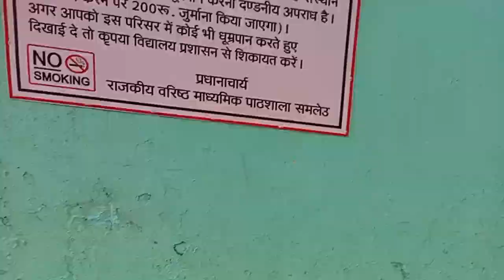HP विधानसभा अध्यक्ष श्री KULDEEP SINGH पठानिया JI GSSS समलेऊ मे चीफ गेस्ट 2024 Annual Fanction